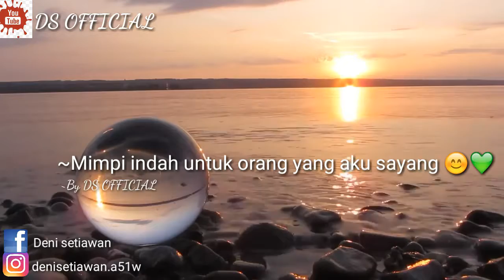Status BUCIN terbaruuuu